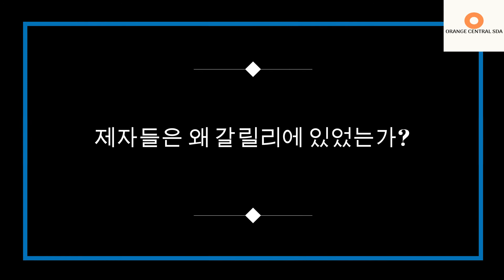Family Small Group 2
This video is to help family small groups to have a fun and profound Bible study!
We are starting on the book of Mark!